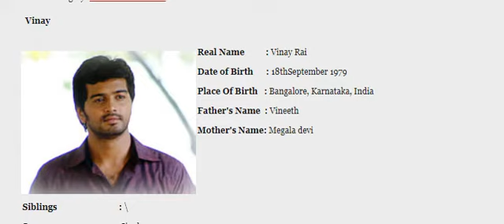Tamil Actor Vinay Rai Profile- தமிழ் நடிகர் வினய் ராய் பதிவு செய்தது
Tamil Actor Vinay Rai Profile

தமிழ் நடிகர் வினய் ராய் பதிவு செய்தது